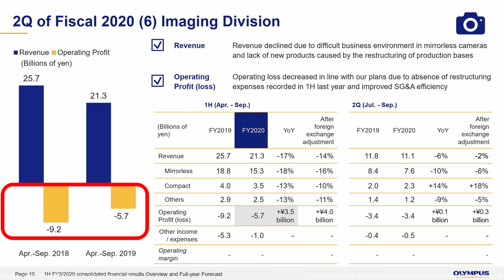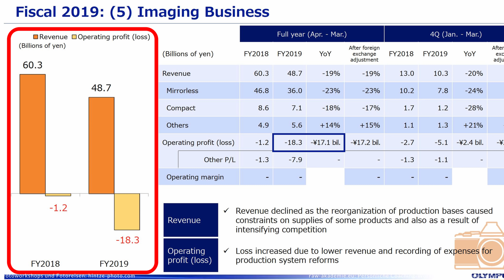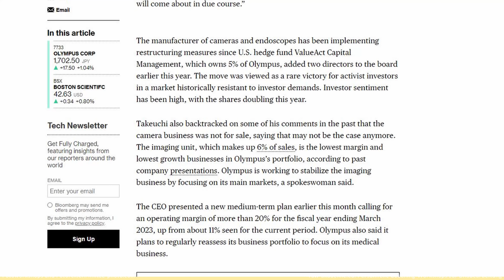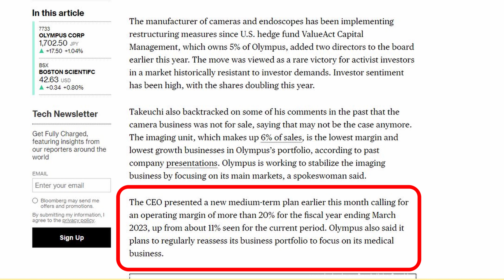KAMERASTERBEN: Macht OLYMPUS den Anfang ?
Macht Olympus beim Kamerasterben den Anfang und verschwindet von der fotografischen Landkarte? Die Aussagen des Olympus CEO gehen in diese Richtung!

Panasonic Lumix G9
XXX FOLGT
XXX FOLGT
Samsung Galaxy S10
Insta360 One X (360° Kamera)
(Link auf GoPro 7, da 6 Black nicht als Link verfügbar)

XXX FOLGT
XXX FOLGT
XXX FOLGT
Panasonic Leica Vario-Elmarit 8-18 mm/f2.8-4.0
Olympus M.Zuiko ED 12-100mm/4,0
Wolffilms Lens Case für Samsung Galaxy S10
Wolffilms Weitwinkel 18mm für Smartphones
Wolffilms Weitwinkel 56mm für Smartphones
Wolffilms anamorphes Objektiv für Smartphones
Wolffilms Makro Objektiv für Smartphones

ND1000 / ND 64 Filter Freewell
Polfilter von Freewell
Polfilter B+W F-Pro
Lee Filterhalter für Graufilter
Haida Graufilter Filterplatte ND64
Haida Graufilter Filterplatte ND1000
Haida NanoPro variabler ND-Filter
Drahtauslöser für Nikon/Lumix

Audiorekorder Tascam DR-05
Audiorekorder Zoom F1 + Mikro LMF-2

Patagonia Herren Torrentshell Jacke